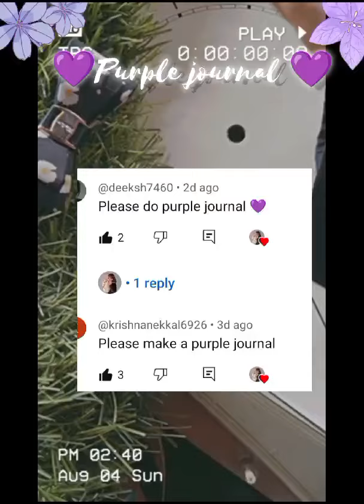BTS theme purple journal 💜requested